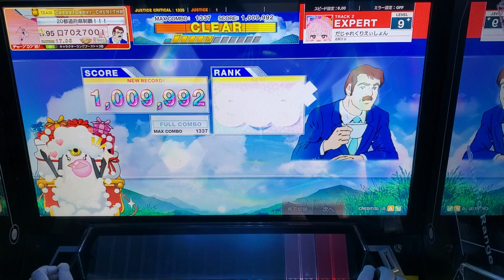[CHUNITHM] 말장난 크리에이션 (EXPERT)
Category : POPS/ANIME
Difficulty : EXPERT
Option : -
Level 9+
2023/03/09 Recorded